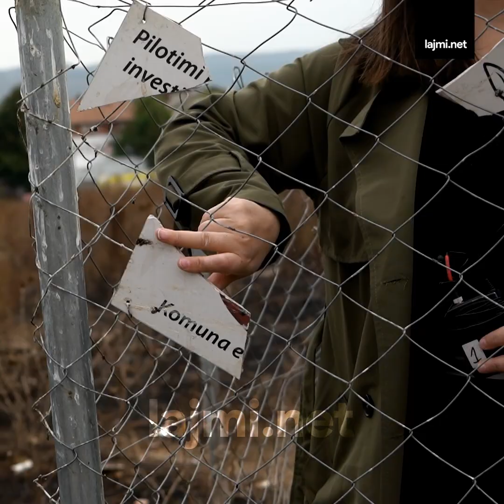Gazetarja shkon tek vendi i ashtuquajtur "Bunari i Hajratit" në Prishtinë, tmerrohet nga gjendja